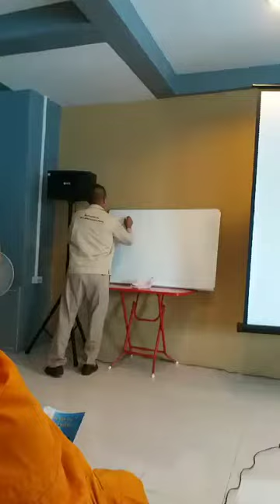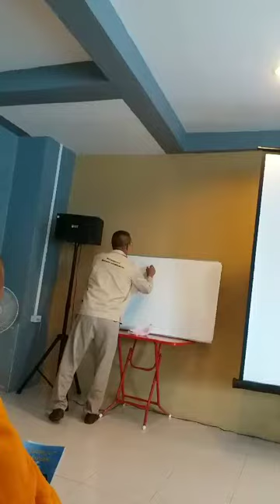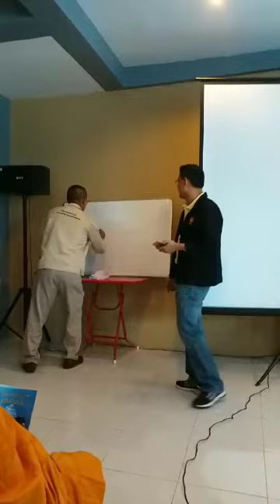ปัญหาพลังงานไทย แก้ง่ายนิดเดียว ( นอ. วินัย เสวกวิ) 1